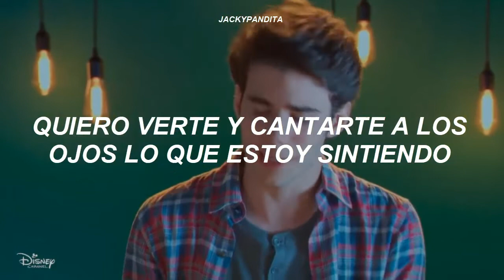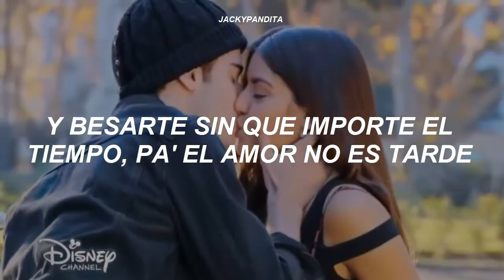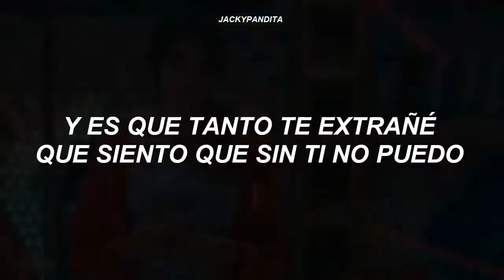MYA - 25 NOCHES ft. Abraham Mateo | Binuel // Letra